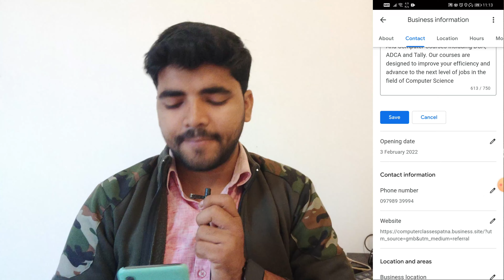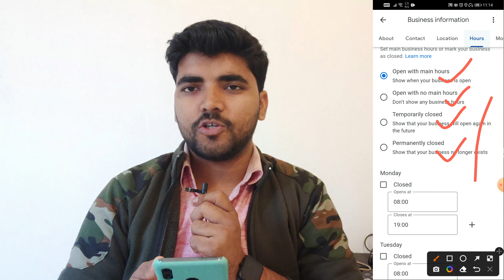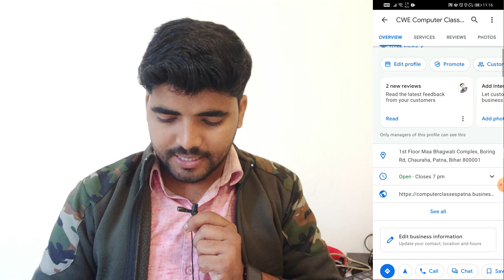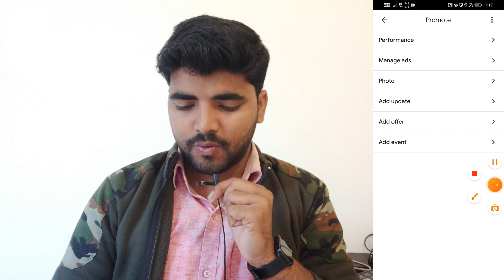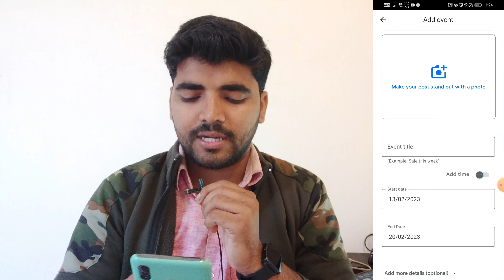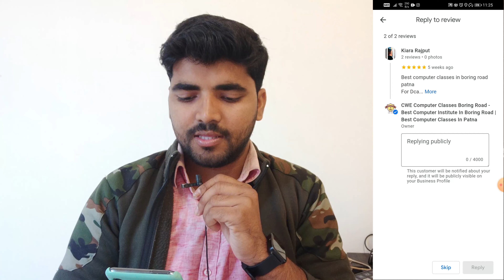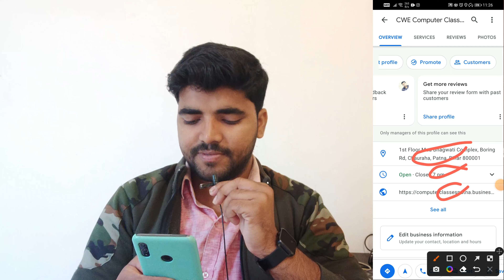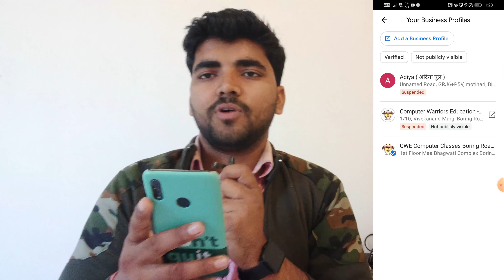Google My Business Tutorial | google business profile | seo | rank on google | gmb - Digital Rajesh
यहा भी मिल सकते है.
Facebook Digital Rajesh | SEO | Web Designing | Facebook Ads | Google Ads